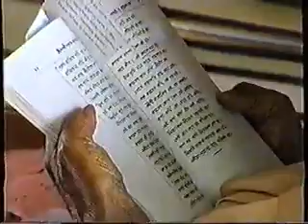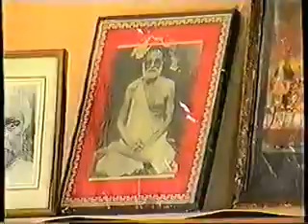1 S.B.Pramoda Puri Goswami Maharaja in Jagannath Puri initiations, 1998